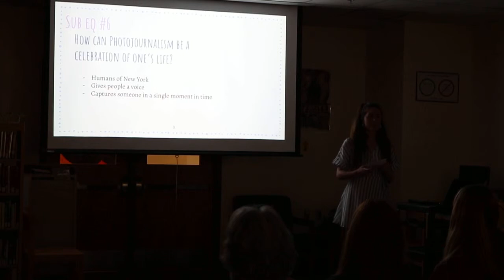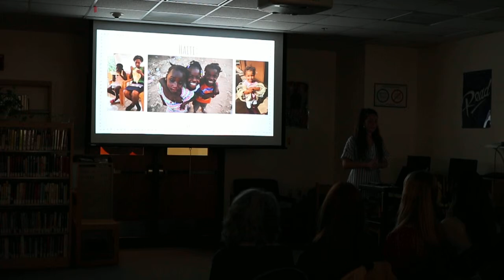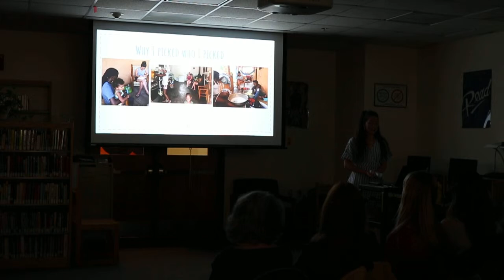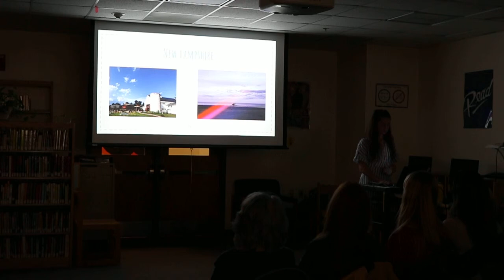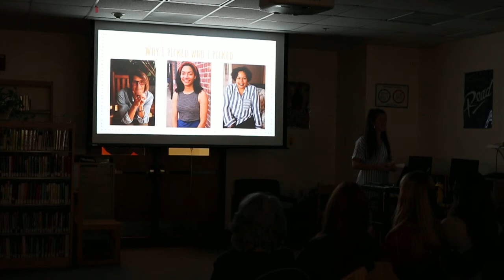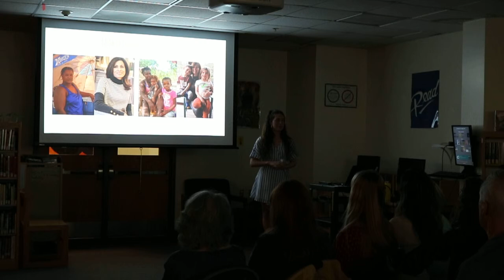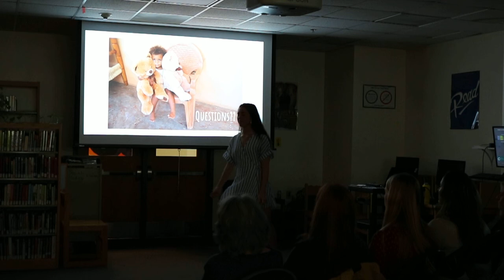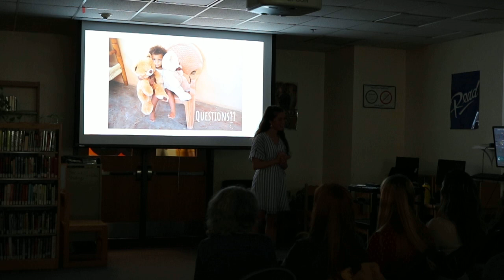Emma Vordenberg's Senior Project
Emma Vordenberg's senior project focuses on photo-journalism and the essential question: How can one shed light and celebrate women's lives through photojournalism?  From Haiti to Amherst, Emma interviews women of strength and resilience and tells their stories through a mix of photography and writing.